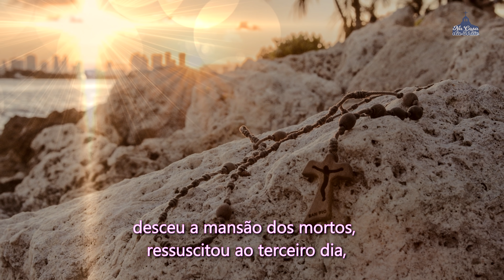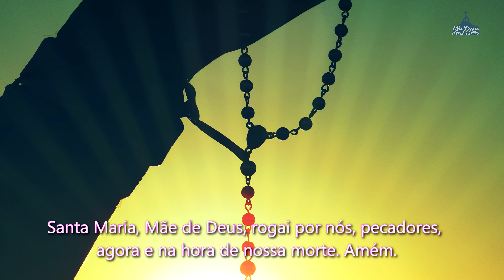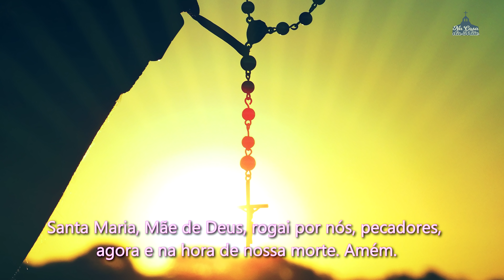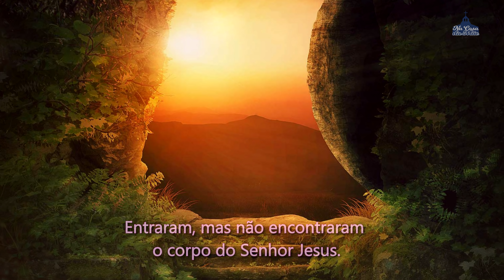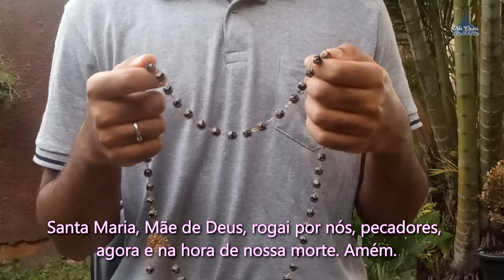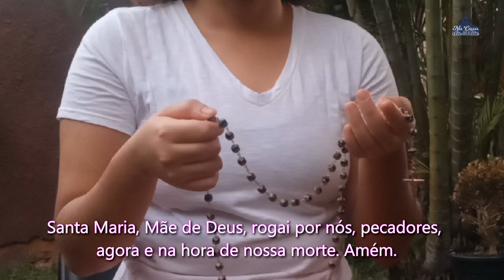Santo Terço dos Mistérios Gloriosos - 23 de fevereiro